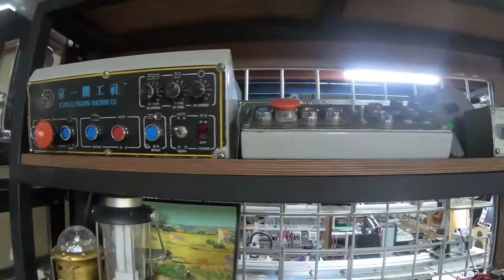버려진 가전제품안에 모터분해작동중 감전사고!!!메이커살아남기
21stage art /formakers
메이커스페이스